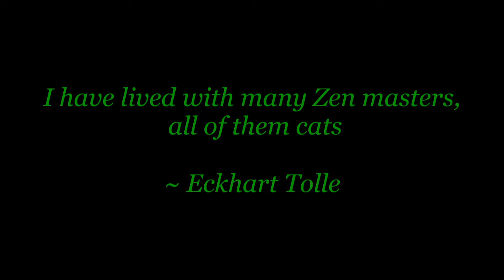Winter Mindfulness in Nature - Angel the Cat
Join Angel and I to practice mindfulness in nature.

To learn more about the basics of mindfulness, please watch my 'Mindfulness for Beginners' series of videos